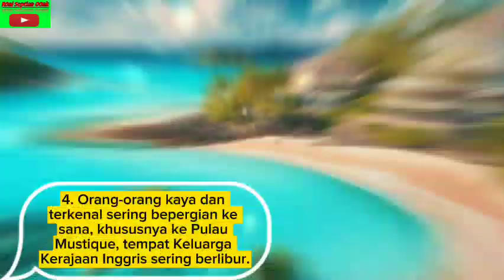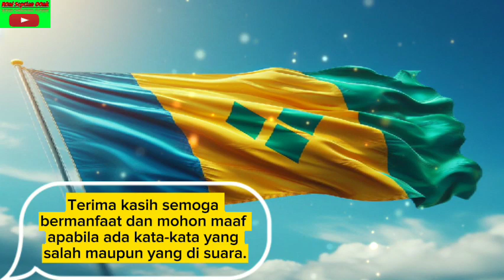10 FAKTA NEGARA 🇻🇨 SAINT VINCENT GRENADINES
1. Pulau ini terdiri dari 32 pulau kecil yang secara kolektif disebut sebagai Grenadines dan pulau Saint Vincent yang lebih besar.
2. Orang Ciboney adalah orang pertama yang tinggal di sana mereka kemudian bergabung dan diusir oleh suku Indian Arawak dan Karibia.
3. Christopher Columbus menamai pulau itu pada tahun 1498, namun ia tidak pernah berhasil sampai ke pulau tersebut.
4. Orang-orang kaya dan terkenal sering bepergian ke sana, khususnya ke Pulau Mustique, tempat Keluarga Kerajaan Inggris sering berlibur.
5. Karena adanya tiga berlian hijau pada benderanya, kadang-kadang disebut sebagai Permata Antilles.
6. Meski berpisah dari Inggris pada tahun 1979, Ratu Elizabeth II tetap menjabat sebagai kepala negara.
7. La Soufrire gunung berapi aktif di sana terakhir meletus pada tahun 1979.
8. Hidangan nasionalnya adalah nangka goreng, makanan khas daerah ini disajikan dengan sukun panggang.
9. Setiap tahun tempat ini menyelenggarakan perayaan Karnaval penuh warna lengkap dengan kostum, musik dan parade.
10. Tempat ini membanggakan Taman Laut Tobago Cays, surga snorkeling dan menyelam bagi para pecinta.